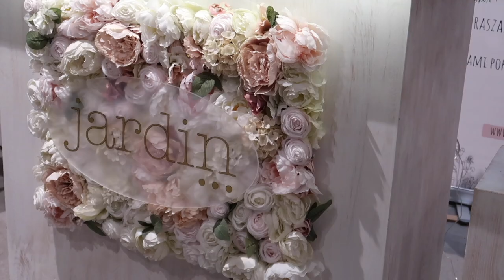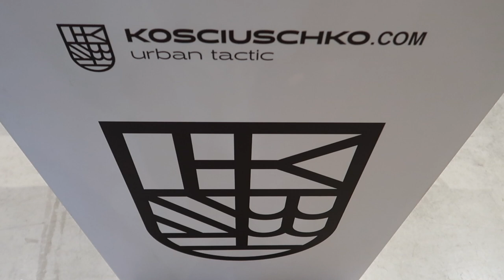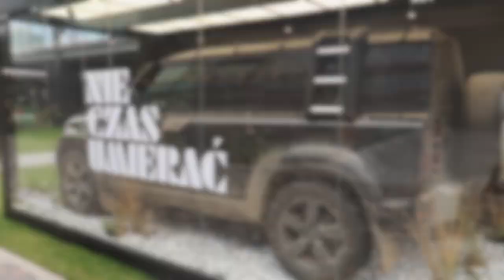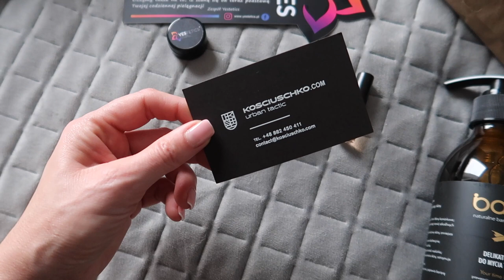CZY BĘDZIE W TYM ROKU VLOGMAS⁉️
Nowy daily vlog już na kanale. Były fajne targi, odkryłam ciekawe kosmetyczne perełki, ale też informuję Was o tym, czy w tym roku pojawi się Vlogmas.

‼️ Muzyka w filmie:
ES_Song: Rain Check
ES_Song: I'll be Good
ES_Song: Cold Outside